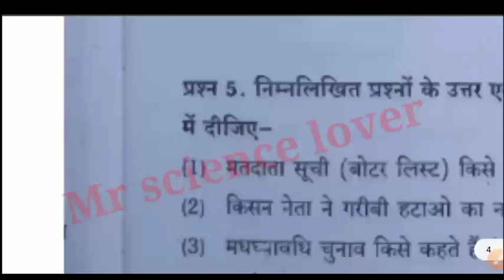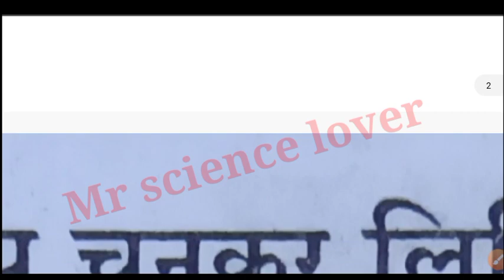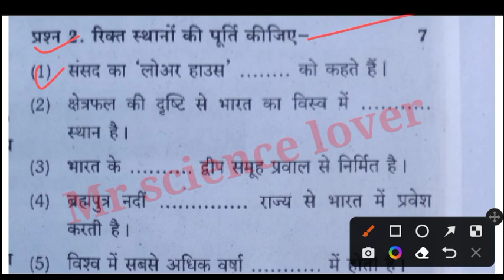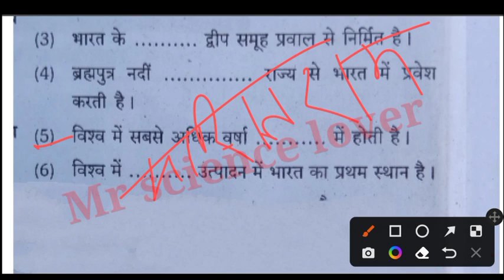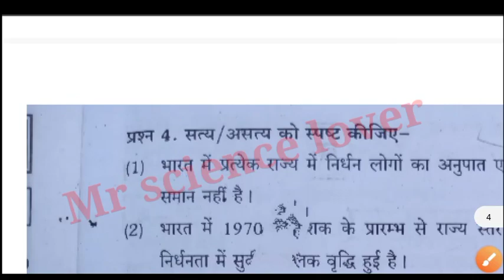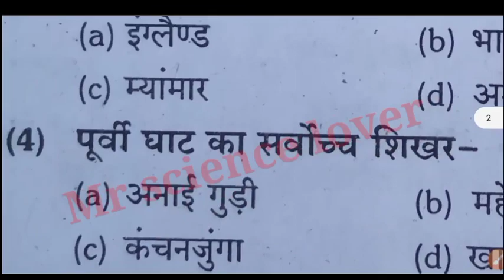कक्षा 9वीं अर्धवार्षिक परीक्षा पेपर सामाजिक विज्ञान class 9th half yearly exam paper social science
kaksha navi

अर्धवार्षिक पेपर सामाजिक विज्ञान

samajik vigyan ka paper class 9th

अर्धवार्षिक परीक्षा कक्षा 9वी विषय सामाजिक विज्ञान

kaksha navi samajik vigyan

social science class 9 half yearly question

अर्धवार्षिक परीक्षा कक्षा 9वी सामाजिक विज्ञान

samajik vigyan

kaksha navi ka ardhvaarshik paper samajik vigyan
 samajik vigyan ka paper ardhvaarshik

samajik vigyan ka paper navi ka

samajik vigyan ka paper 9th class

half yearly exam 2022 class 9 social science ardhvarshik pariksha class 9th 2022 samajik vigyan

kaksha navi ka samajik vigyan ka paper

सामाजिक विज्ञान

ardhvaarshik pariksha kaksha 9 samajik vigyan

navi ka samajik vigyan ka paper

ardhvaarshik paper samajik vigyan

सामाजिक विज्ञान का पेपर 9वी का

ardhvaarshik paper

अर्धवार्षिक पेपर कक्षा 9वी विषय सामाजिक विज्ञान

class 9 social science half yearly question

kaksha navi ka paper samajik vigyan

अर्धवार्षिक परीक्षा 2022 कक्षा 9वी विषय सामाजिक विज्ञान

kaksha navi samajik vigyan ka paper

samajik vigyan ka ardhvaarshik paper

कक्षा नौवीं अर्धवार्षिक पेपर सामाजिक विज्ञान

kaksha navi ka ardhvaarshik paper

ardhvaarshik pariksha samajik vigyan

सामाजिक विज्ञान का पेपर अर्धवार्षिक

9th class ka samajik vigyan ka paper

class 9th half yearly exam paper social science

अर्धवार्षिक पेपर कक्षा 9वीं सामाजिक विज्ञान

navi ka paper

samajik vigyan ardhvaarshik paper

कक्षा नवी का सामाजिक विज्ञान का पेपर

ardh varshik pariksha class 9th 2022 samajik vigyan

advarshik paper samajik vigyan

अर्धवार्षिक परीक्षा

kaksha ninth ka paper

अर्धवार्षिक पेपर सामाजिक विज्ञान का

class 9th samajik vigyan paper set B

कक्षा नौवीं का सामाजिक विज्ञान का पेपर सेट बी

ardhvaarshik paper class 9th 2022 samajik vigyan ardhvaarshik paper kaksha navi samajik vigyan

kaksha navi samajik vigyan paper

class 9 samajexperimentik vigyan paper

class Oth ardhyaarshik paper social science

class 9th half yearly exam paper social science ka paper सेट बी

science lover

अजमेर जिला का पेपर
अलवर जिला का पेपर
 बांसवाड़ा जिला का पेपर
बारा जिला का पेपर
भरतपुर जिला का पेपर
भीलवाड़ा जिला का पेपर
बाड़मेर जिला का पेपर
बीकानेर जिला का पेपर
बूंदी जिला का पेपर
चित्तौड़गढ़ जिला का पेपर
दौसा जिला का पेपर
 धौलपुर जिला का पेपर
डूंगरपुर जिला का पेपर
हनुमानगढ़ जिला का पेपर
 जयपुर जिला का पेपर
जैसलमेर जिला का पेपर
 जालौर जिला का पेपर
 झालावाड़ जिला का पेपर
झुंझुनू जिला का पेपर
 जोधपुर जिला का पेपर
 करेली जिला का पेपर
 कोटा जिला का पेपर
 नागौर जिला का पेपर
 पाली जिला का पेपर
प्रतापगढ़ जिला का पेपर
 राजमंद जिला का पेपर
 सवाई माधोपुर जिला का पेपर
सीकर जिला का पेपर
 सिरौली जिला का पेपर
श्रीगंगानगर जिला का पेपर
 टोका जिला का पेपर
 उदयपुर जिला का पेपर